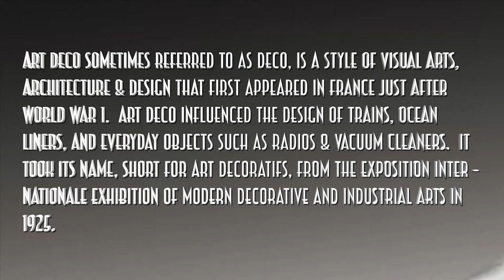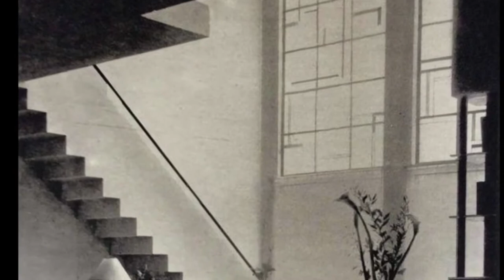Art Deco 2020's Revival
The Roaring 1920s was so impressive, and innovative that it left its mark in style and formed of Art Deco.  Art Deco grew out of a yearning, aggressive desire to be rid of the past and embrace the future in all its man-made, machine-driven glory.  A classy and innovative style way ahead of its time is giving inspiration to a new generation of designers and architects.  Here are some classic samples of why Art Deco wasl very popular, and why its comming back with a updated 2020's twist.  May this short film be an inspiration to you regarding this remarkable everyday visual and architecture style that changed the world.